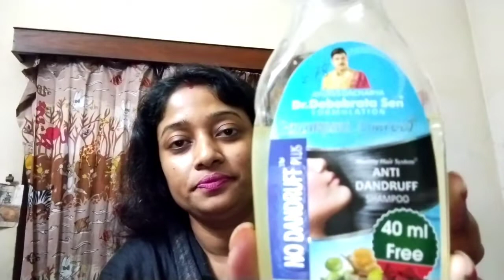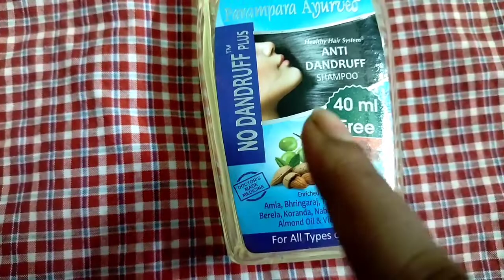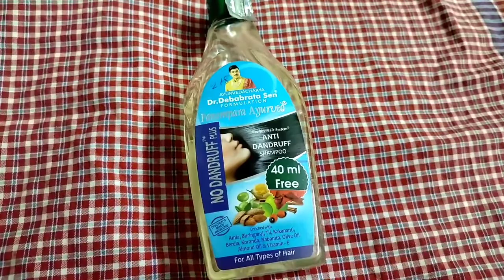Parampara Ayurveda No Dandruff Plus Shampoo review in Bengali. all hair types...